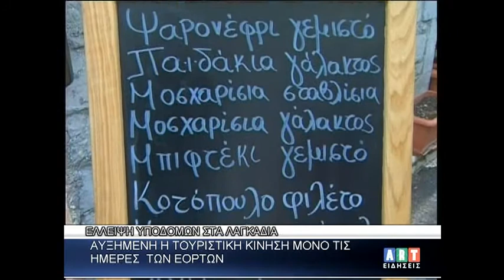Αυξημένη η κίνηση στα Λαγκάδια Αρκαδίας μόνο τις ημέρες των γιορτών !